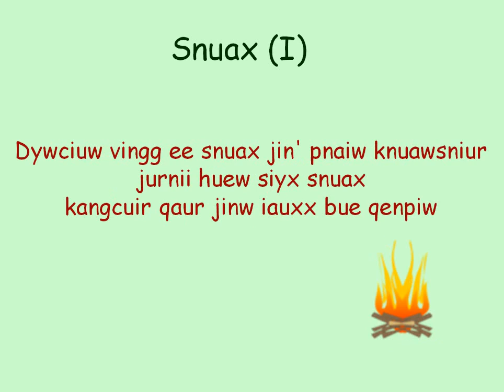台語童詩 - 山 (I)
snia'imx enxcud: Icenr